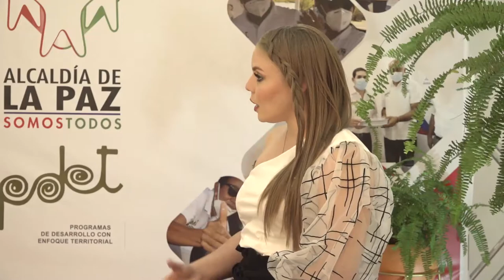Rendición de Cuentas Alcaldía de La Paz 2020